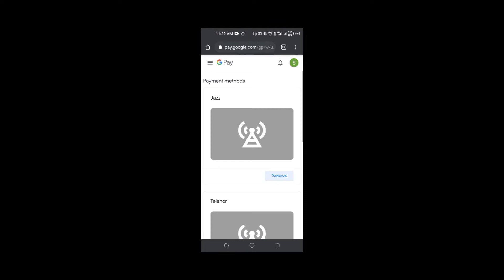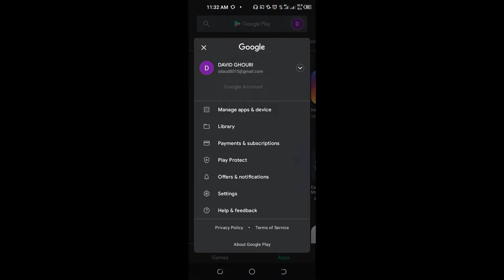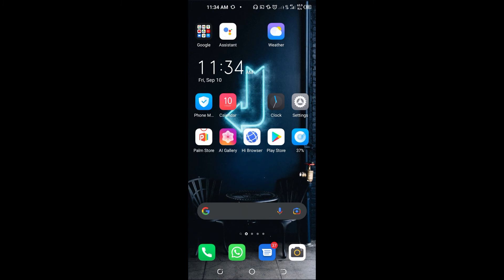How To ADD Payment Method on Google Play ( SIM AND OTHER)